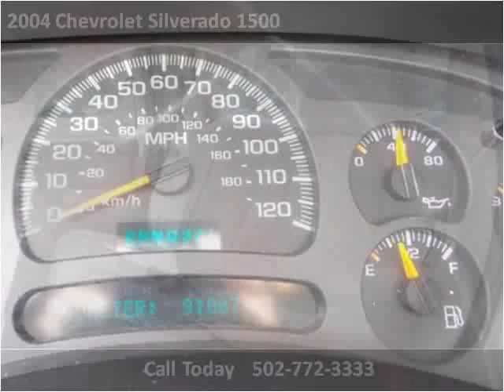2004 Chevrolet Silverado 1500 Used Cars Louisville KY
This 2004 Chevrolet Silverado 1500 is available from Approved Auto of America.